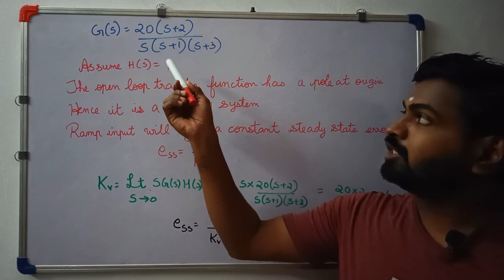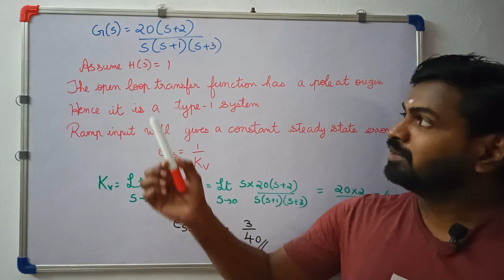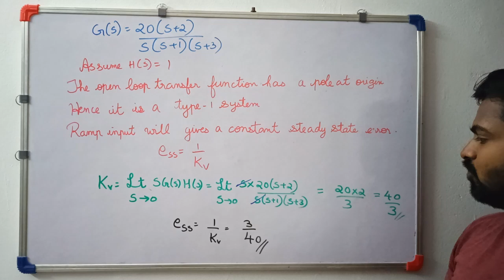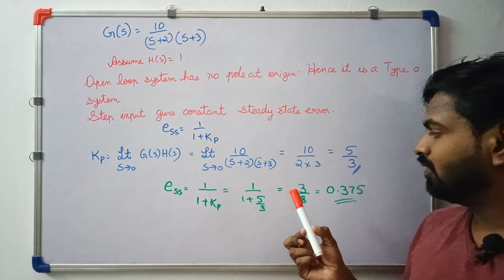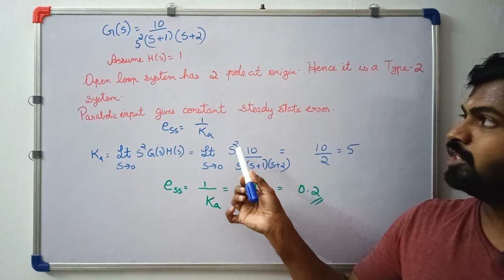Static Error Constants and Steady State Error (Problem) | Linear Control Systems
The video explains how to determine the static error constants and steady state error.